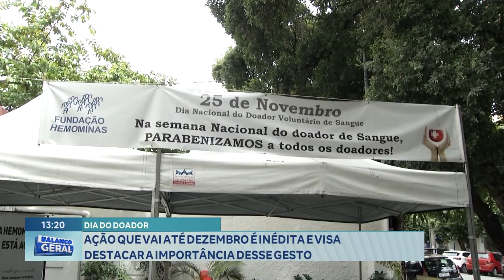Dia do Doador: Ação que vai até Dezembro é Inédita e visa Destacar a Importância desse Gesto.